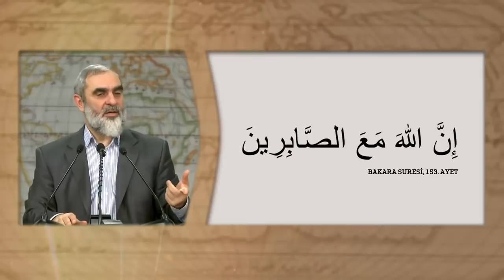ÇILDIRMAK ÜZERE OLAN ANNE - BABALAR İZLESİN! | Nureddin Yıldız